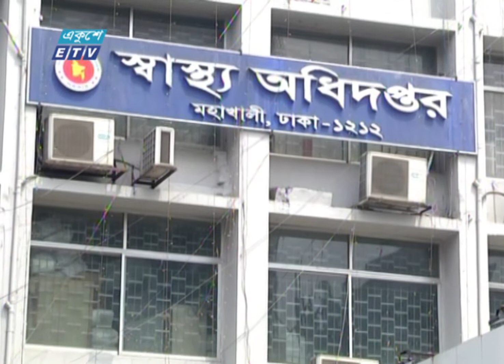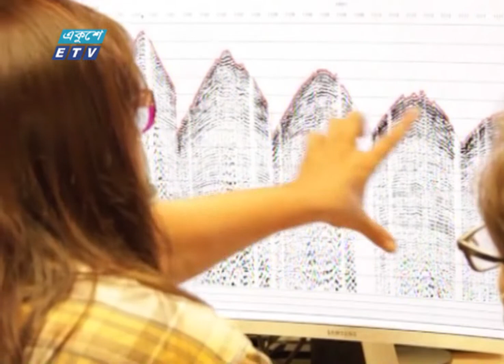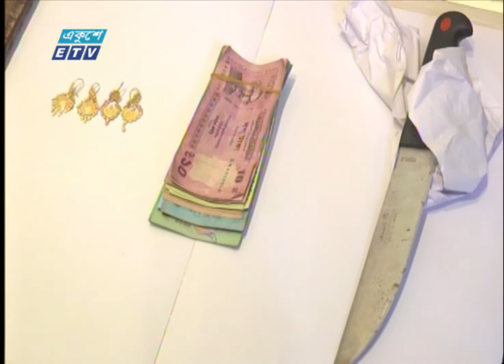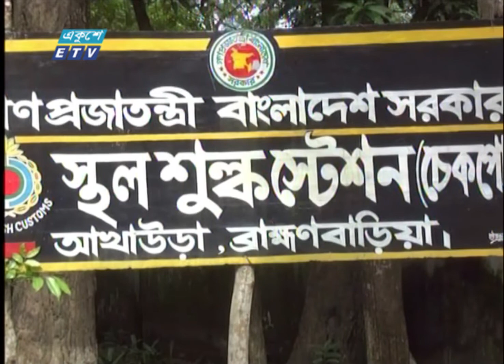06 PM News || সন্ধ্যা ০৬টার একুশে সংবাদ || 26 July 2021 | ETV News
সময়: 06 PM News || সন্ধ্যা ০৬টার একুশে সংবাদ ||  26 July 2021

২০০০ সালের ১৪ই এপ্রিল এটি সম্প্রচার কার্যক্রম শুরু করে। টিভি চ্যানেলটির খবরে নতুনত্ব ও অভিনবত্ব থাকার কারণে দর্শকদের কাছে বিপুল জনপ্রিয়তা লাভ করে। দেশ বিদেশের সর্বশেষ খবর, নাটক, সিনেমা, ডকুমেন্টারিসহ নানা খবর ও বিনোদনমূলক অনুষ্ঠান প্রচারিত হয় একুশে টেলিভিশনে।